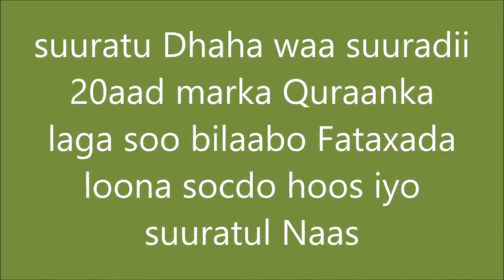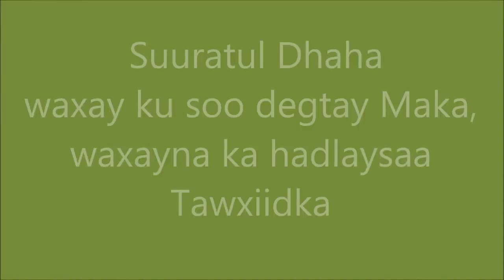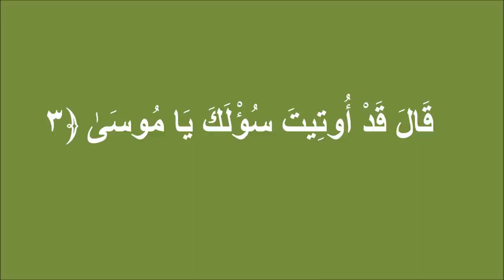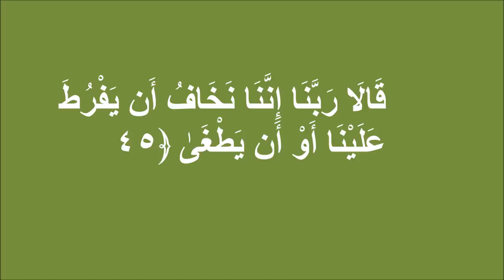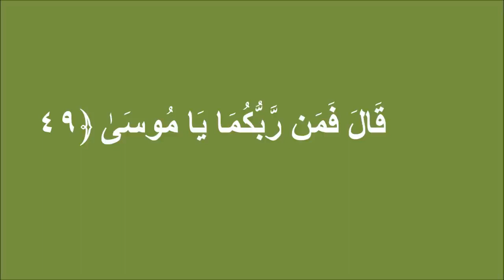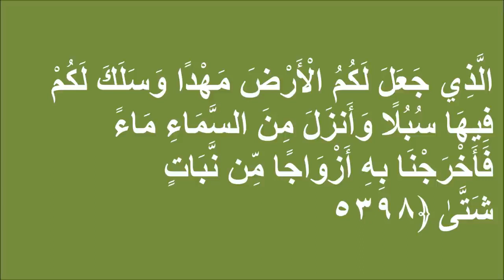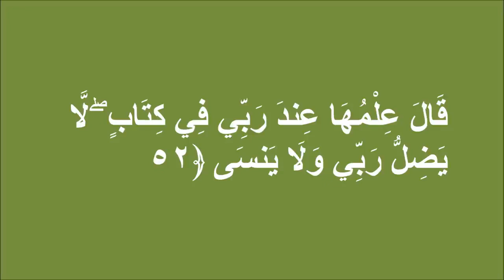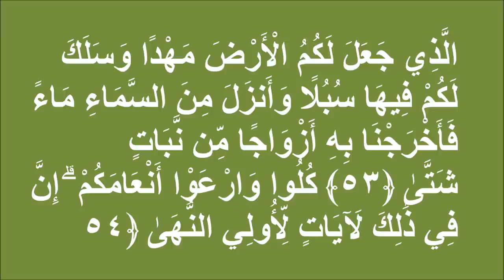Casharkii 127, Suurada Dhaha aayadaha 1 ilaa 54, Tafsiirka Sh. Cumar Faaruuq (Aun)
tafsiirka Quraanka kariimka, Sh Cumar Faaruuq (Raximullah), casharkii 127 suurada Dhaha aayadaha 1 ilaa 54